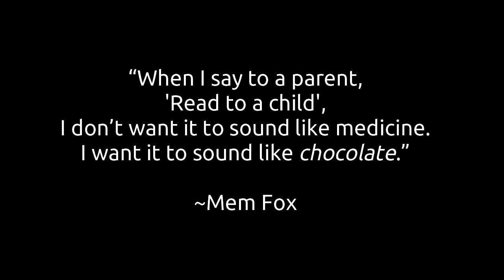Baby Rhyme Time: A Hippopotamus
Babies love to bounce, and we love to squeeze them. This fun rhyme has both!